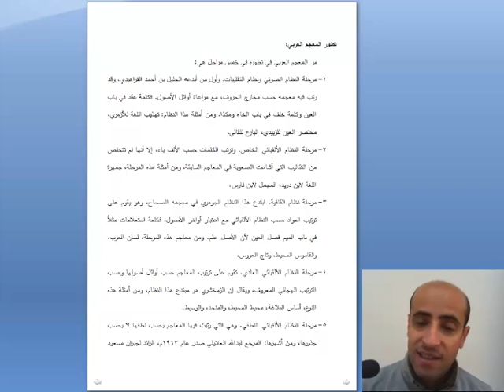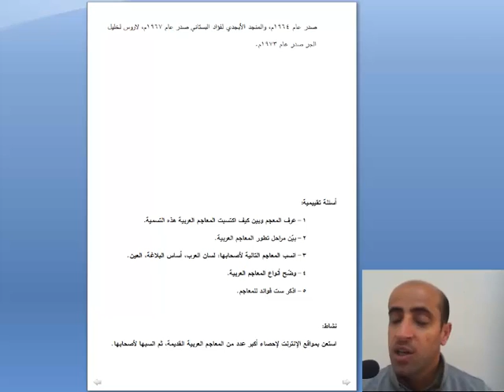المحاضرة الرابعة عشرة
كلية التربية والآداب - قسم اللغة العربية وآدابها
المصادر الأدبية واللغوية
الدكتور أحمد المرازيق